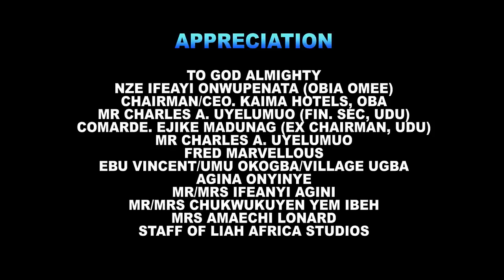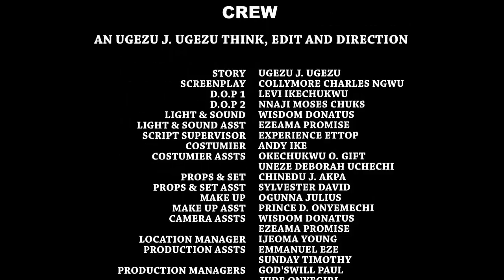Hotel Poll Party - Destiny Etiko / Chinenye Ubah / Queeneth Hilbert / Uju Okoli 2021 Nigerian Movie